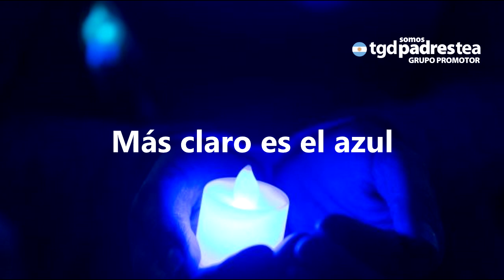CANCION BRILLA DE AZUL (2A) - CON LETRA ESPAÑOL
Se va acercando el 2asomosmareaazul y tenemos que ir practicando la canción "BrillaDeAzul. ¿La conocés?. acá te dejamos el video de la música con la letra.

BRILLA DE AZUL
Prendé una luz por mí
Por ti prendo una luz
Iluminemos juntos todo el mundo azul
Si vamos juntos
Más claro es el azul
Prendé tu luz por mí
Por ti prendo mi luz
BRILLA DE AZUL
Desde el brillante mar
Hasta el profundo azul
Un cielo con
estrellas como tú
Toma mi mano, mirame y házlo tú
Prenderé una luz volviendo al mundo azul
BRILLA DE AZUL
LUZ AZUL

Para consultas, prensa y propuestas escribinos a nuestro mail